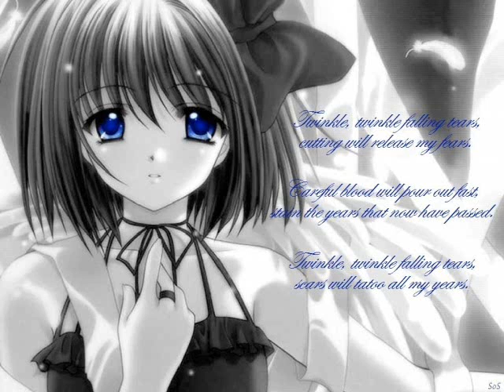Anime Girls-Bad Day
2 videos in one day...awesome!!